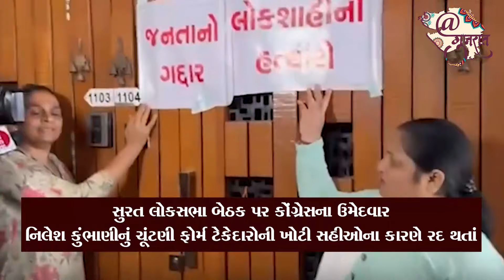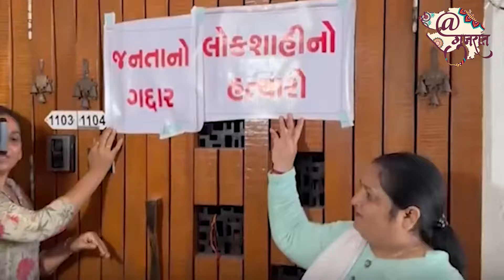પ્રતાપ દૂધાત બરાબરના બગડ્યા કુંભાણીને કહ્યું સુરતમાં કાં તમે રહેશો કાં પ્રતાપ દૂધાત | Bhupat Bhayani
સુરત લોકસભા બેઠક પર કોંગ્રેસના ઉમેદવાર નિલેશ કુંભાણીનું ચૂંટણી ફોર્મ ટેકેદારોની ખોટી સહીઓના કારણે રદ થતાં કોંગ્રેસે શરમજનક સ્થિતિમાં મુકાવાનો વારો આવ્યો છે.